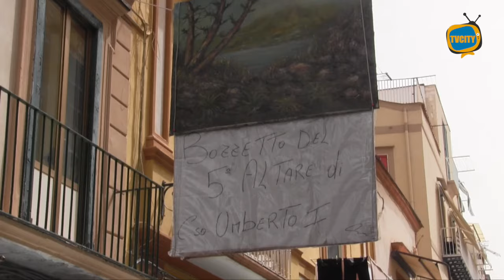Festa dei Quattro Altari: da Corso Umberto l'appello al sindaco tra rabbia e ironia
Solo l’ultimo episodio in ordine di tempo. Il grido d’allarme questa mattina arriva da corso Umberto I a Torre del Greco, a quasi un anno dal crollo della palazzina e alla successiva e necessaria chiusura della strada.

Restano i disagi per cittadini e commercianti sul fronte della viabilità, della sicurezza, della pulizia senza considerare il danno subito dagli esercenti commerciali.

Una serie di problematiche che gli abitanti della zona hanno voluto ironicamente rappresentare con il bozzetto del “Quinto Altare”.

“Ci sentiamo abbandonati”: è il senso del messaggio provocatorio rivolto all’amministrazione comunale.